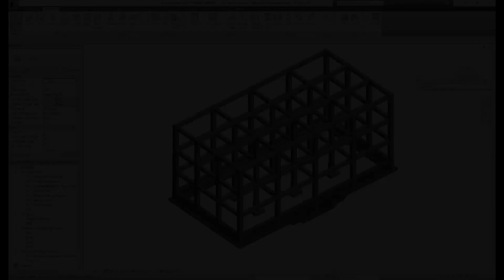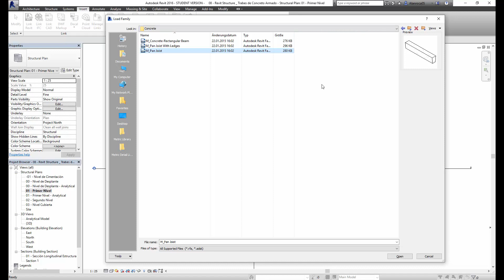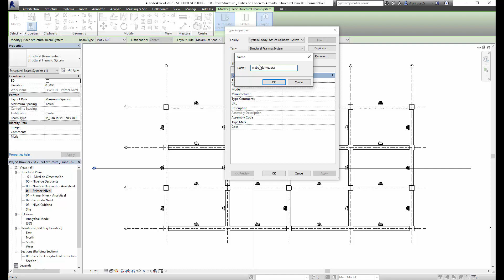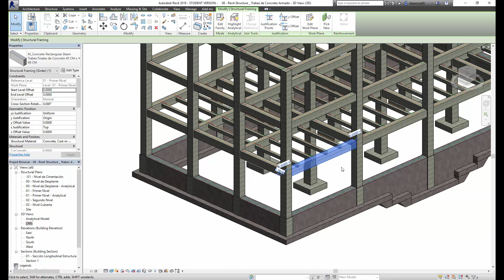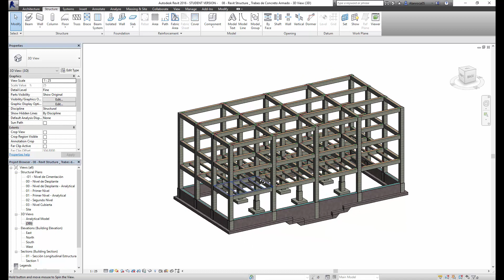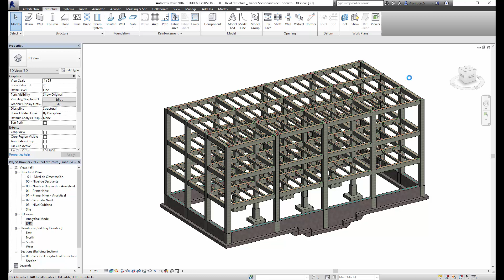09. Revit Structure 2016 - Estructura de Concreto - Trabes_Vigas Secundarias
En este curso básico de Revit Structure 2016, aprenderemos a elaborar una estructura de concreto para un edificio de 3 niveles, así como un sistema de cimentación en base a zapatas aisladas y continuas de concreto armado. Por otra parte, desarrollaremos el sistema de soporte vertical, conformado por marcos rígidos de columnas y trabes de concreto armado, además de losas de concreto.

Si el vídeo y curso básico te agrado y fue de utilidad para un proyecto escolar o profesional, no dudes en hacer click en el botón de "Like" o en "Me gusta" y en suscribirte a este canal; te lo agradecería mucho. Recibe un cordial saludo de mi parte. :)